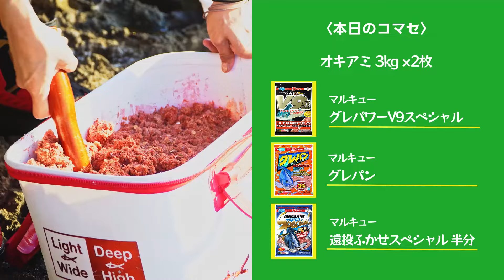【実釣】スピードある魚、パワーある魚、全て往なした!!【シマノ・磯釣り】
シマノの新商品 FIREBLOOD Gure DIVEMASTER 1.5-530
使ってみました

SHIMANO 2024 AUTUMN & WINTER 新商品

ファイアブラッド グレ の
詳細情報はコチラ↓↓↓

リミテッドプロ ゴアテックス ウィンドストッパー キャップ ↓↓↓

遠藤いずみ